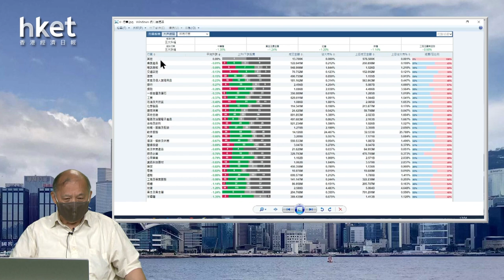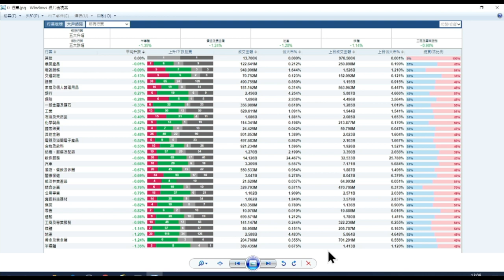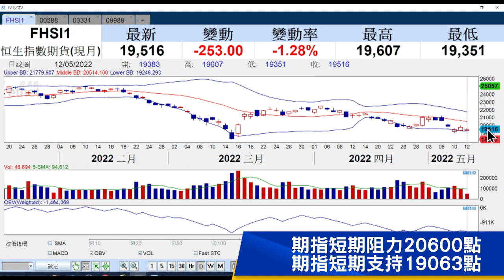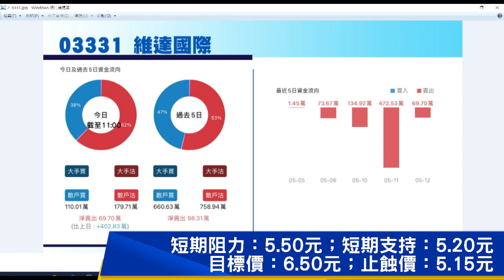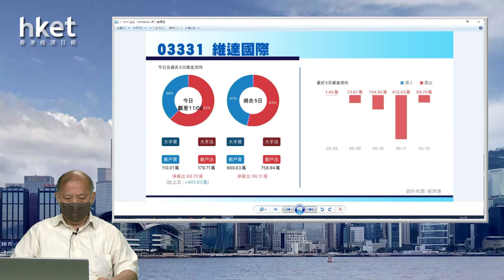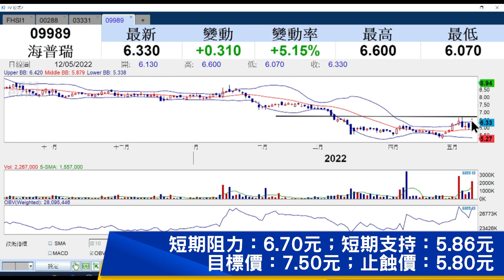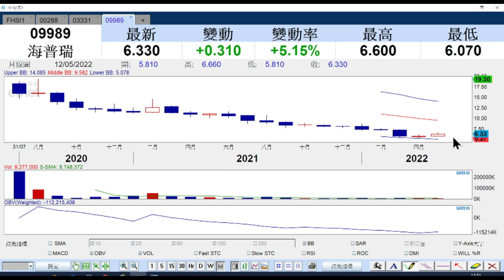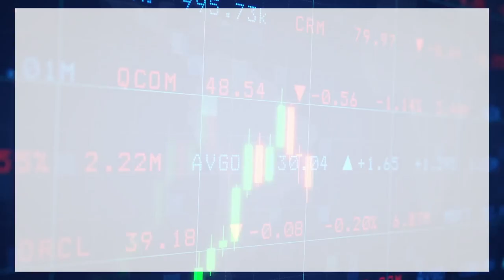【石Sir午市閒談】今日推介維達國際、萬洲國際、海普瑞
恒生指數中午收報19615點，跌208點。期指應如何部署？《香港經濟日報》專欄作者石鏡泉（石Sir）推介維達國際（03331）、萬洲國際（00288）、海普瑞（09989），詳情待石Sir為你分析。